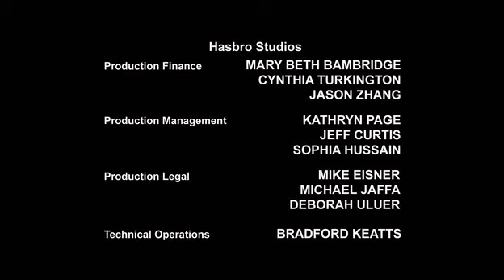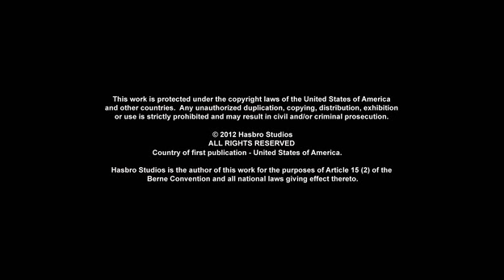Transformers Prime S02E01